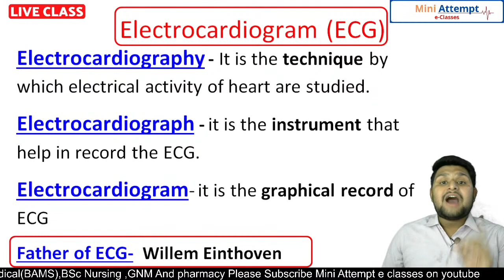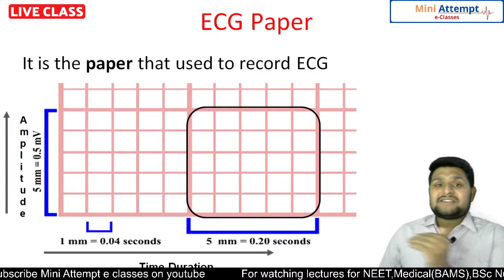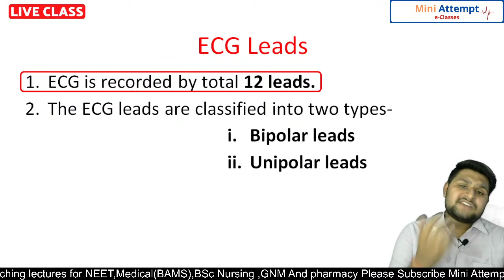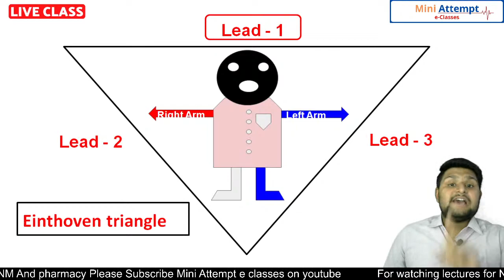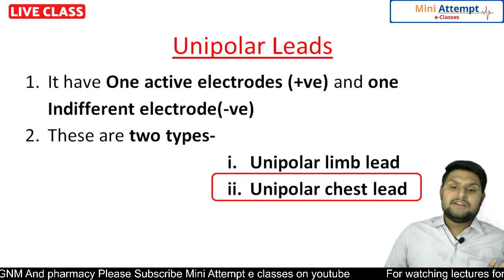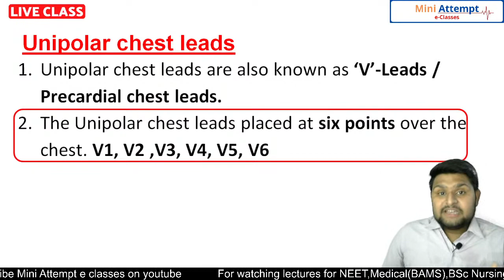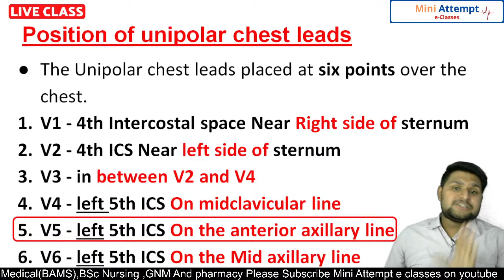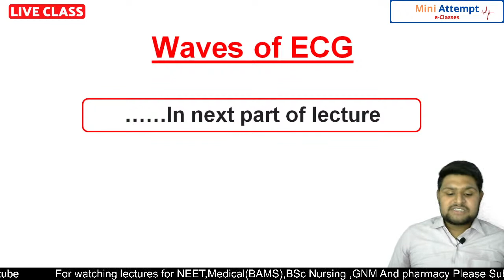ECG Part 1st|| Electrocardiography Leads in Hindi || for Medical (BAMS), Nursing , Pharmacy Students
An electrocardiogram records the electrical signals in your heart. It's a common and painless test used to quickly detect heart problems and monitor your heart's health.

Electrocardiograms — also called ECGs or EKGs — are often done in a doctor's office, a clinic or a hospital room. ECG machines are standard equipment in operating rooms and ambulances. Some personal devices, such as smart watches, offer ECG monitoring. Ask your doctor if this is an option for you.